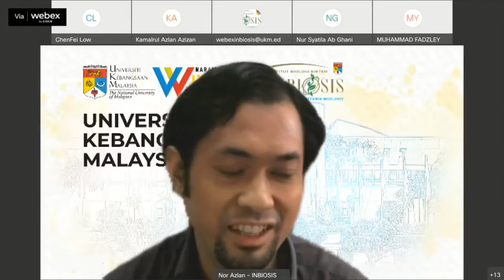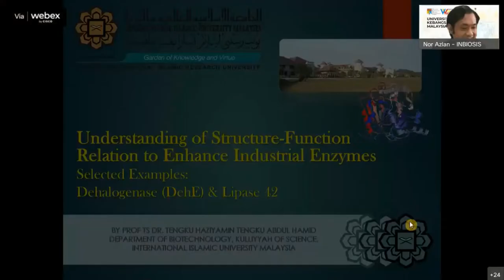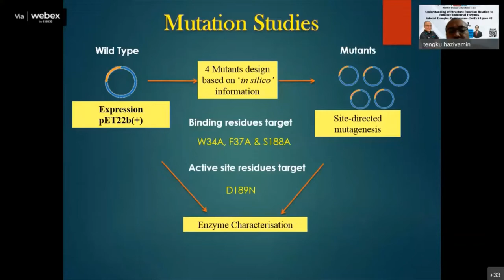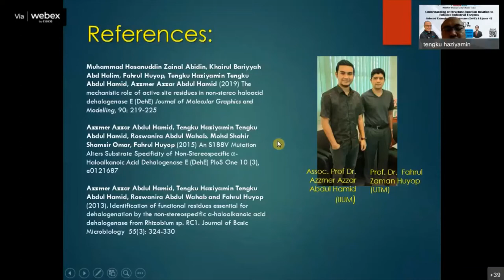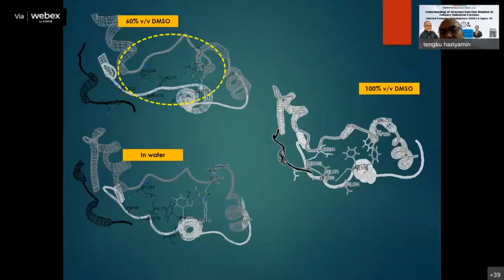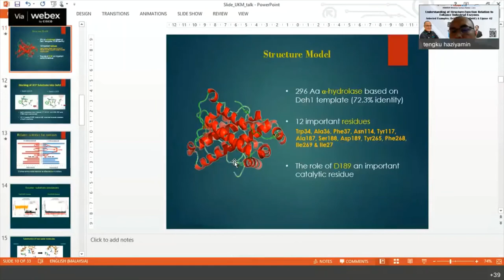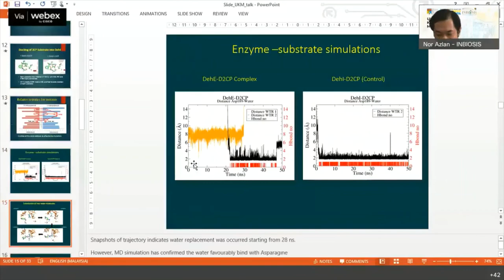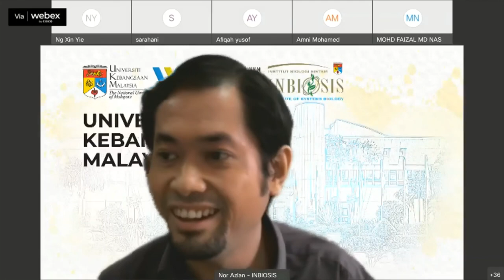INBIOSIS Webinar Lecture Series 3/2022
Title : Understanding of Structure-Function Relation to Enhance Industrial Enzymes - Selected Examples: Dehalogenase (DehE) & Lipase 42
Date : 25th February 2022 (Friday)
Time : 3.00 PM
Invited Speaker :  Prof. Ts. Dr. Tengku Haziyamin Tengku Abdul Hamid (IIUM, Kuantan Campus)
Moderator: Dr. Nor Azlan Nor Muhammad (INBIOSIS, UKM)